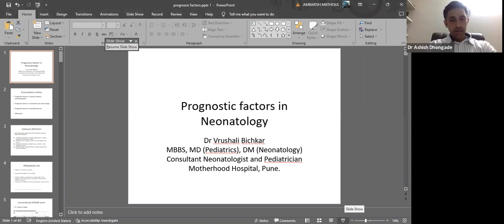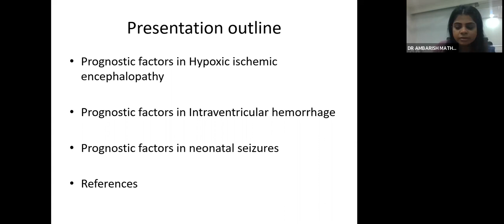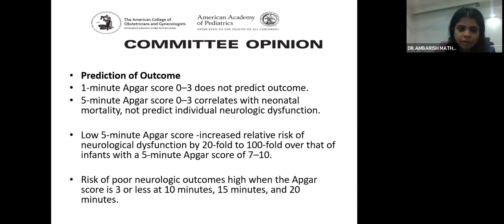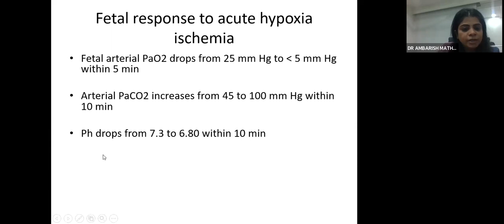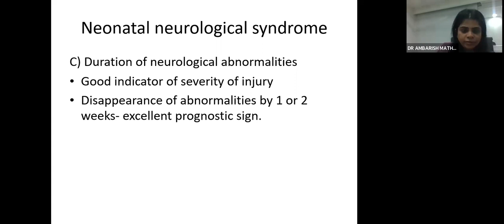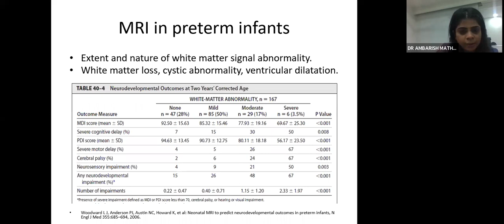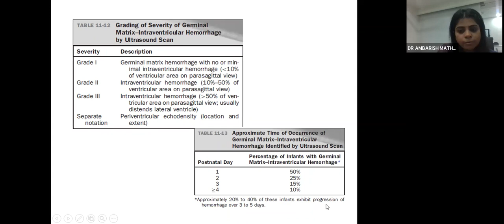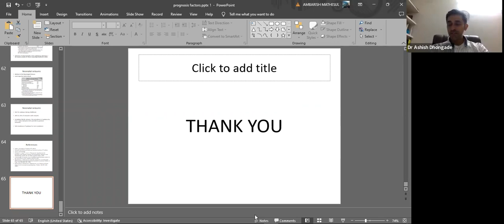Newborn Week Celebration-Prognostic Factors in Neonatology (Dr. Vrushali Bichkar)